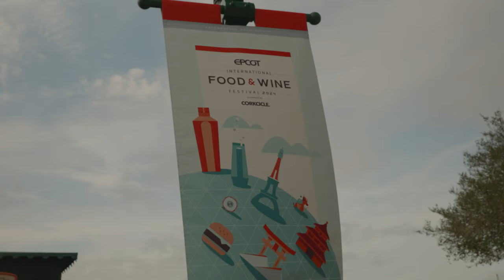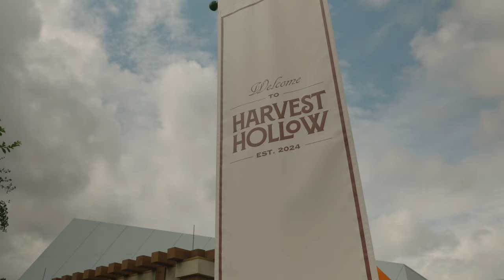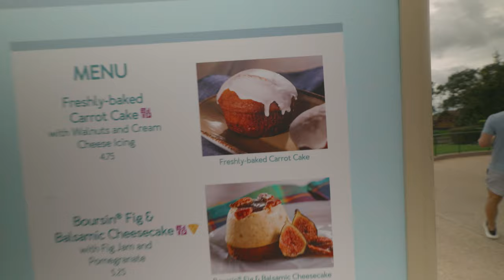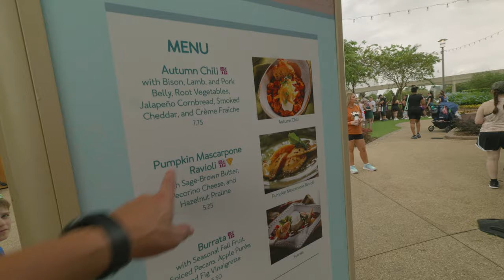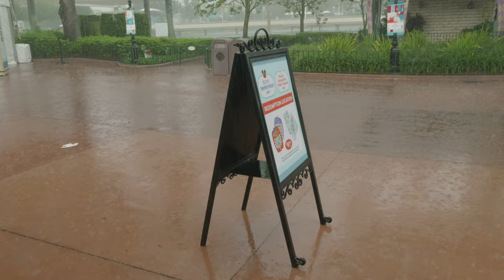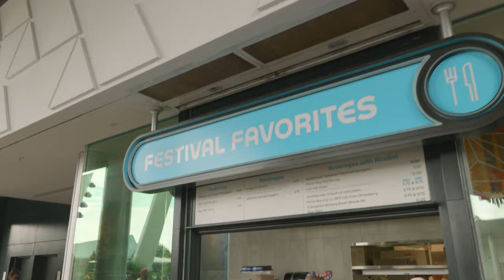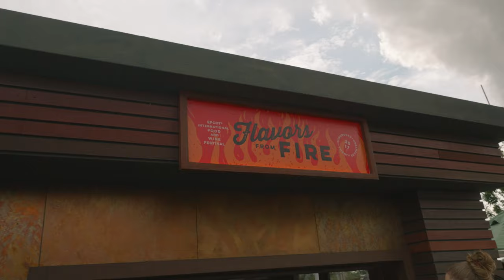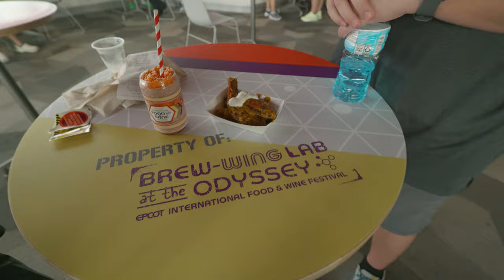We Tried to Try Everything at Epcot's 2024 Food and Wine Festival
In this video, we discuss the problem with Epcot's Food and Wine Festival. From too much food to overcrowding, we'll dive into the issues that some visitors face at this popular event.